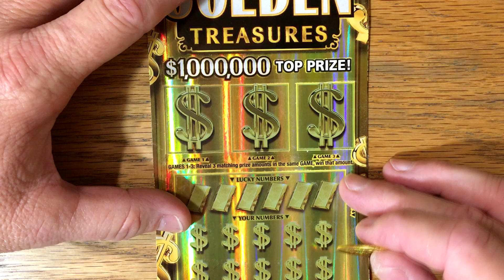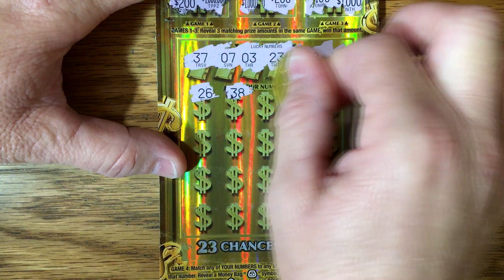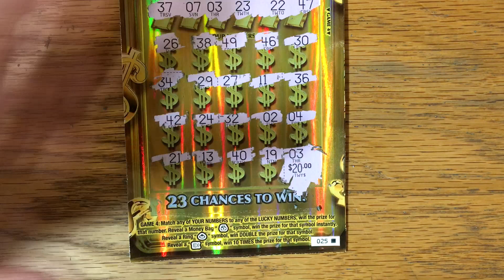#25! $20 $100 Million Golden Treasures ✦ TEXAS LOTTERY Scratch Off Ticket